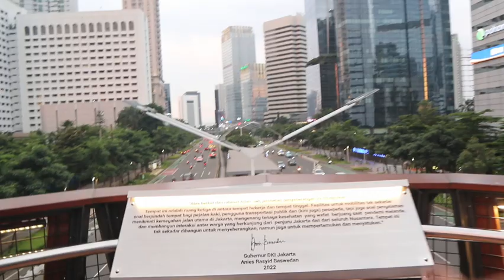DKI Jakarta Siang Hari